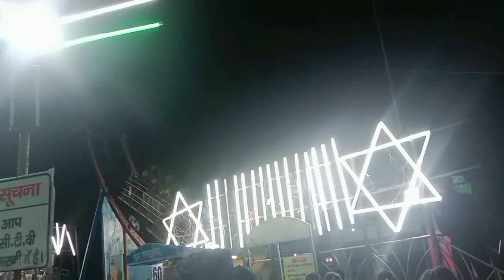Rajender the explorer ❤️ Janmashtami Mela.....